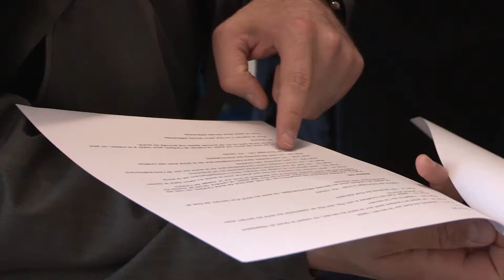making of 16 20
Pub fiction saison 5 le mensonge making of 16-20 ans